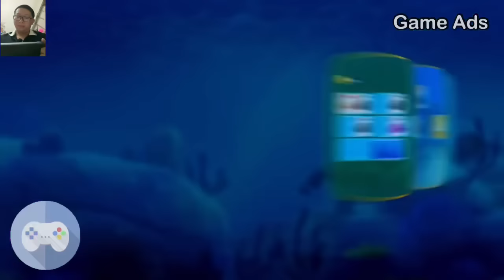Fishdom Ads Mini Games Review Part 24 New Levels Amazing Help Fish Defeat The Bloop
Review Fishdom Mini Games Ads Help The Fish/ Save The Fish/ Rescue Fish All Levels Satisfying Puzzle Mobile Game Trailer Video Collection
Hi, my friends. Welcome to Game Ads. I am a big fan of video games, and i like play Mini Games